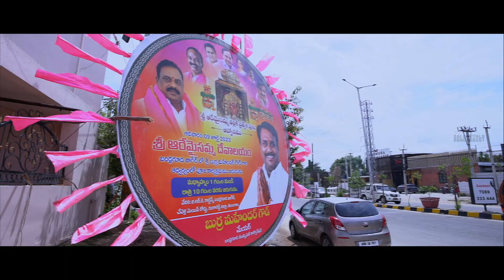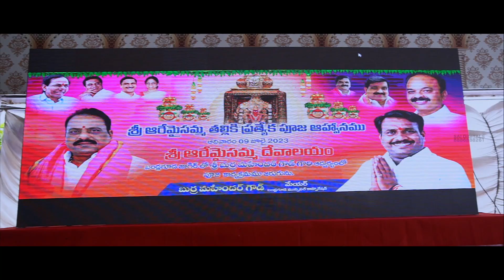BONALU | SAI DIGITALS | 8886888261 | 2023 PROMO